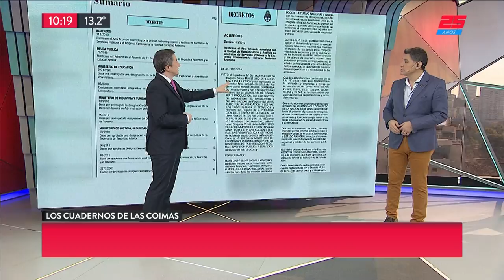Corrupción: Funcionario admitió pagar U$S 600 mil por un decreto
Fragmento de "TN de 10 a 14" emitido el Viernes 17 de Agosto de 2018.